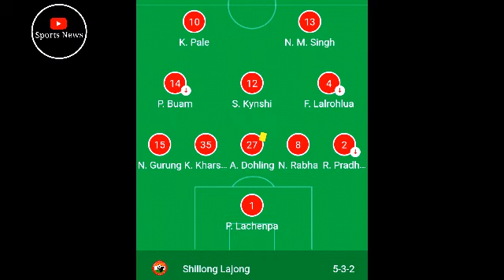QuessEastBengalFC ⚽ East Bengal vs Shillong Lajong ⚽ 5-0 ⚽ Hero I league 2018-19 14/02/2019